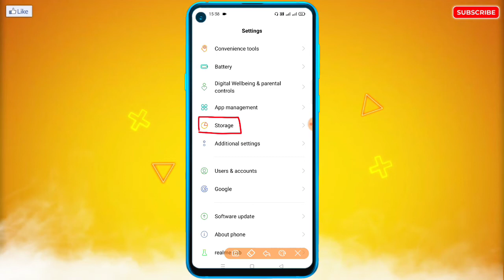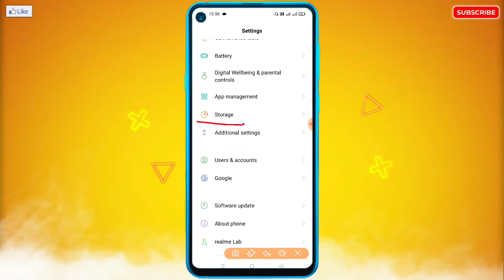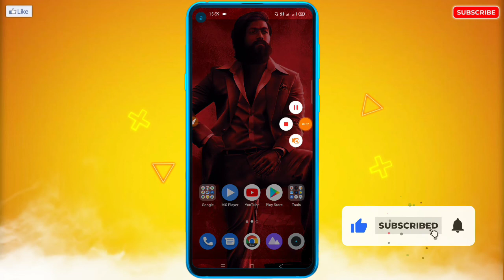Huawei Mobile Me SD Card Format Kaise Kare | How To Format Huawei Phone SD Card | Memory Card Format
🔥☞ 𝗛𝗲𝗹𝗹𝗼 𝗗𝗼𝘀𝘁𝗼𝗻 !!!

___________❀ ᴛʜᴀɴᴋ ʏᴏᴜ.❀___________